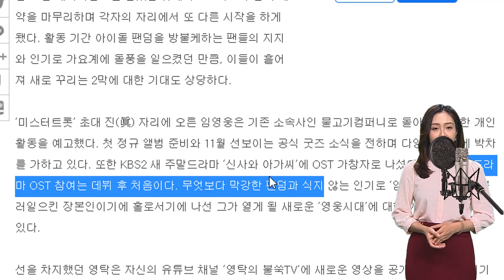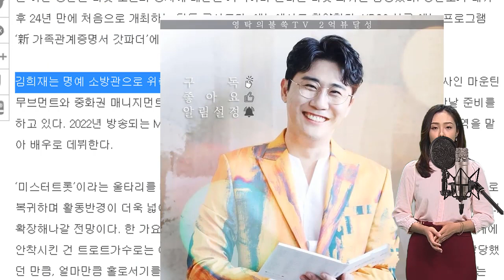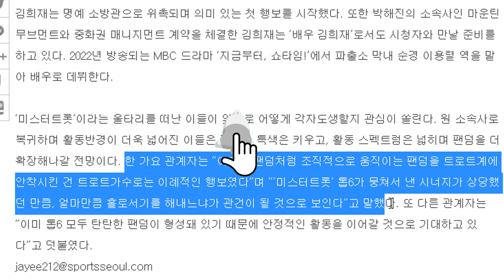영탁은 뽕숭아학당에 한 달간 결석한다?!? TV조선 사장이 그런 요구를 했다... 진짜 이유는?!? "영탁이 당분간 출연하면 안 돼". 팬들은 설명이 필요합니다!!!